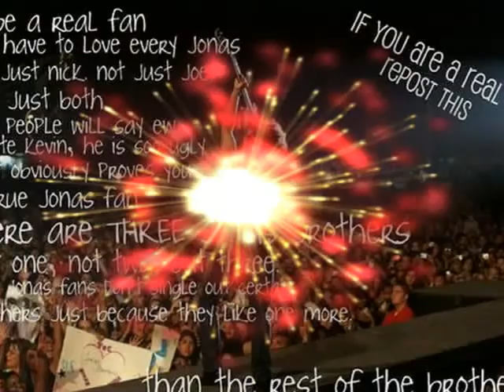Hurry Up & Save Me1X04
This is going to get better I promise and Demi won't be a major bitch for long haha :P but please if you want more of this comment thanks :)

Demi:
"Thank you. Check the bulletin board on Monday to see if you made it" I said to the like millionth person who tried out today. The girl smiled at me and walked out. I looked to make sure she was really gone before scratching her name off the list. "She is so not going to make it" I said.
"Come on Demi she was good!" Said a girl on the team. I didn't know her name. I wasn't friends with her so what's the point.
"Excuse me?" I asked looking at her.
"That girl was good. I think she should be on the team"
"Are you the captain?" I asked her.
"What does that have to do w-"
"Just answer the damn question" I told her.
"No. But-"
"Then who's the captain?" I asked her cutting her off.
"You..." She said looking down.
"That's right me, moi! Which means you can't tell me who should and should not be on the team. That's my job!" I told her giving her my glare of death. If fire could come out of your eyes mine would be on fire right now.
"Demi. " I heard then a hand touched my shoulder. I turned around and saw Selena. "Calm down" I sighed and took a deep breath using the technique I learned in anger management class. I really don't know why my parents sent me there. I defiantly do not have anger management issues. But it works when I get a little bit too angry.
"Thanks sel..." I said to selena. She nodded. I gave the girl one more glare before getting my things and walking out of the gym. I heard footsteps behind me and I knew it was Selena. "I swear she is out to take my Spot Selena"
"No she isn't Demi. That girl was good but if you don't want to give her a spot on the team. Who am I to stop you" Selena said smiling.
"I knew there was a reason why you were my best friend. But Enough about that. I'm Glad that's over. My ass was seriously falling asleep. But the hard part is over" I said smiling at Selena.
"You still have to pick two girls to fill the spots" She said.
"I already have my two people picked out" I said.
"Oh well I have to go" She said. I looked at her.
"Where are you going? You always catch a ride with me" I told her.
"I know but my mom wants to talk to me about something so she picking me up, but I'll see you later okay?" She asked me. I nodded and hugged her before walking towards me car as she walked the other way. I walked up to my car and saw someone leaning on it. I looked closer and saw that it was my brother. I rolled my eyes and walked up to him.
"Aren't you supposed to be home doing whatever you do now a days?" I asked him putting my bag in the trunk.
"Yea but my car broke down. Again so I've been waiting out her for the past 2 hours waiting for you" He said.
"Again? Well you payed for the hunk of junk" I told him. He looked at me. "What do you want me to do about it?"
"Be the loving sister you are and give me a ride?" He asked. I sighed and got in starting the car.
"Get in loser" I told him smiling. He rolled his eyes as he got in. Once he closed his door and fastened his seatbelt, I pressed my foot against the gas pedal and sped off out of the school parking lot and down the road.

1.do you like this? Cause I have a feeling no one does